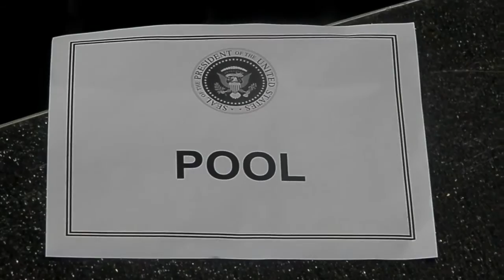CNN Student News - President Obama In Chattanooga The Film 2013